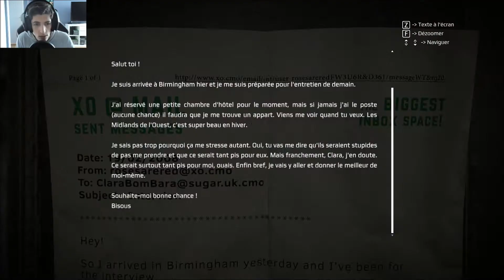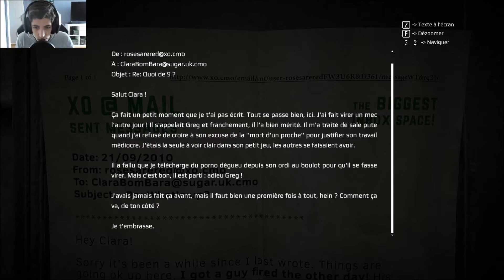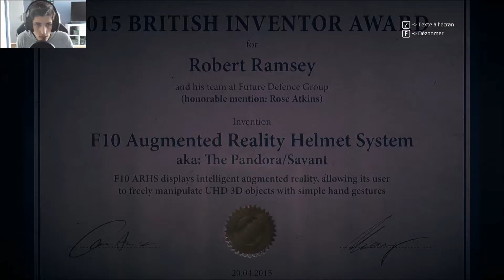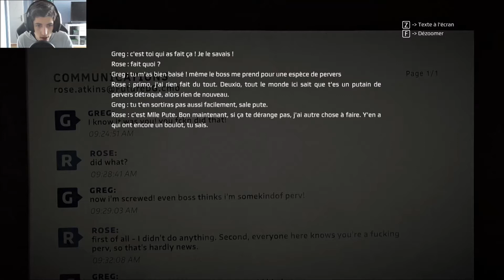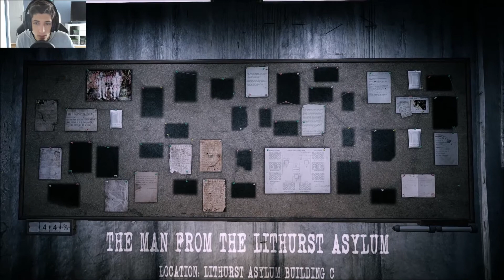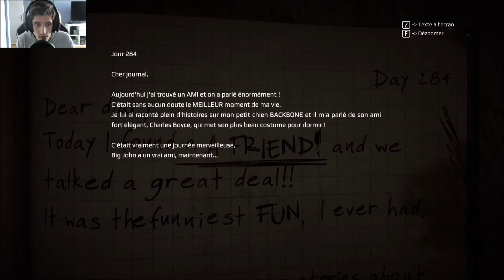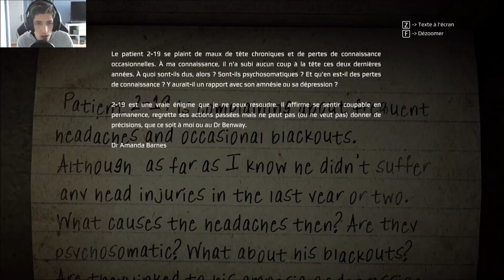MASSACRE EN MUSIQUE!♦Let's Play Get Even #07 [FR]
Bonjour et Bienvenue à tous pour une nouvelle session sur Get Even! donc dans cette vidéo, Black continue d'explorer ses souvenirs et quelques fois, ceux de Red aussi (car son esprit se perd) ont suis donc le sac de Rose à travers tout un cimetière pour ensuite apprendre que Black l'a tué! (oups) et ont retombe ensuite dans notre asile préféré! butant des mannequins et des fous au passage. Je précise qu'ont approche de la fin du jeu. Alors bon visionnage et à bientôt sur ma chaîne! ♥

►Mon Micro de OUF◄